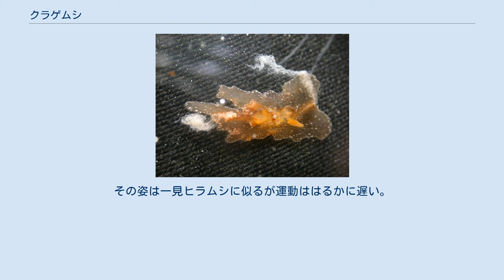クラゲムシ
クラゲムシは、有櫛動物に属する動物であるが、クラゲ状ではなく、はい回る偏平な動物である。
 クラゲムシは、有櫛動物門有触手綱クシヒラムシ目クラゲムシ科クラゲムシ属Coeloplanaの動物の総称であり、また、その一種であるC. bocki Komai の和名でもある。
 極めて偏平な動物で、ヒラムシよりさらに平たく、その体は軟弱でもろそうに感じられる。
よく伸びたものは丸みを帯びた長方形に近い不定形。
外見的には前後左右のような方向は明らかではない。
やや中央がくびれるように見える。
その両側の中央背面からそれぞれ一本ずつの触手が出る。
触手は触手鞘内に完全に収めることができ、刺激を受けた時には外部からは全く見えなくなる。
そっと放置しておくと、次第に触手を伸ばし始め、始めは白い房のような形で出る（その状態で描かれた図もある）が、さらに伸びると体長の数倍の細長い糸状の触手に、その側面から短い横枝が出た片羽型であることが確認できる。
 有櫛動物の大半は、いわゆるクラゲのような傘型ではないが、透明な寒天質の体を持ち、水中をただよって暮らしている。
しかしクラゲムシはごく偏平な体で岩や他の動物の体表に付着し、這って移動して生活する。
その外見はむしろヒラムシに近い。
構造的には、フウセンクラゲのようなものが、下面の口を大きく広げて張り付き、体軸方向に極端に偏平になったと考えればいい。
近縁のクシヒラムシでは櫛板が見られるが、クラゲムシでは一切見られない。
一対の細長い片羽型の触手を持ち、これはクシクラゲ類共通の特徴である。
また、子午水管が網目状に分枝を出し、全身に広がる。
 他物に付着して触手を伸ばしているのがよく観察される。
種によってウミトサカやガンガゼなどに好んで付着している。
本体が透明なので、触手を伸ばしていない状態の彼らを目視で見つけるのは難しい。
種としてのクラゲムシはウミトサカに着いて見つかる。
ベニクラゲムシ C. willeyi Abbott は岩の表面に張り付いて発見され、その色が赤みを帯びているので見つけやすい。
その姿は一見ヒラムシに似るが運動ははるかに遅い。